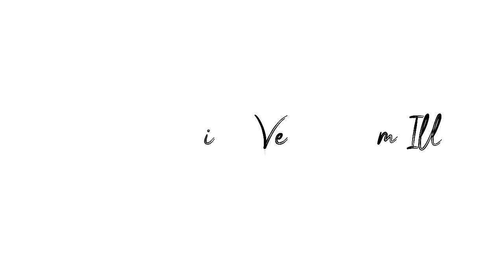Yedi Kallachi song white screen lyrics | love | friendship | failure | mass status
black screen whatsapp status love,
black screen whatsapp status love song,
black screen whatsapp status video tamil
black screen whatsapp status with lyrics
black screen whatsapp status wedding
black screen whatsapp status with song
2 friends whatsapp status black screen
alone part 2 whatsapp status black screen
black screen whatsapp status 3d
black screen whatsapp status 30 second tamil
3 movie songs whatsapp status black screen
3 movie songs black screen whatsapp status tamil
uyire uyire 3 whatsapp status black screen
3 movie bgm black screen whatsapp status
3 sad bgm whatsapp status black screen
3 whatsapp status tamil black screen
3 song whatsapp status black screen
black screen whatsapp status 4k
black panther full screen whatsapp status 4k
4k full black screen whatsapp status
4k black screen whatsapp status odia
4k black screen whatsapp status tamil
7am arivu black screen whatsapp status
7 rings whatsapp status black screen
80s black screen whatsapp status tamil
black screen whatsapp status 9.16
black screen whatsapp status 90s song
96 song black screen whatsapp status
96 bgm whatsapp status black screen
96 movie whatsapp status black screen, up
96 whatsapp status black screen,
black screen 90s love whatsapp status tamil